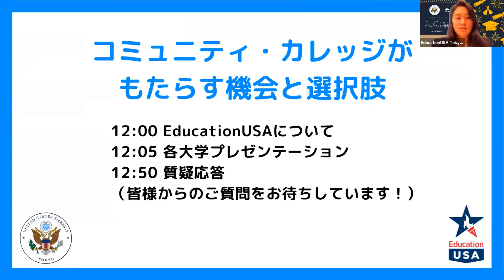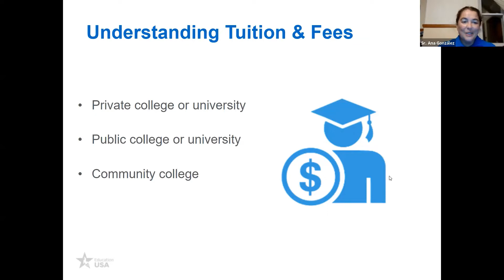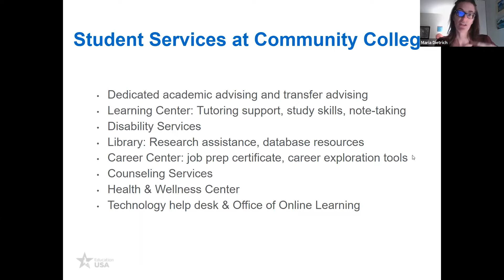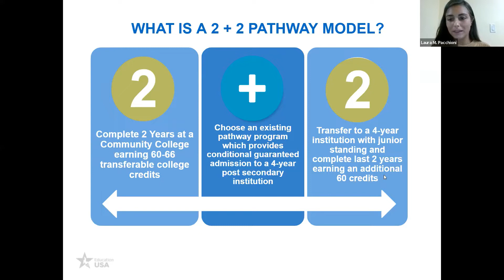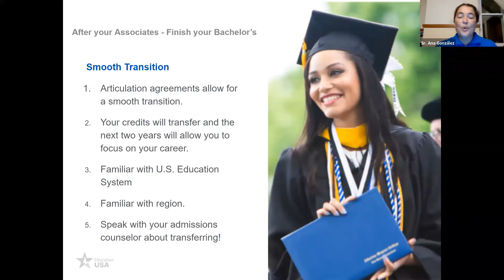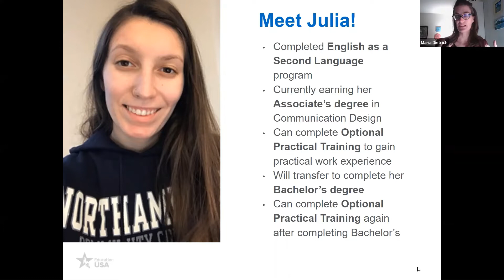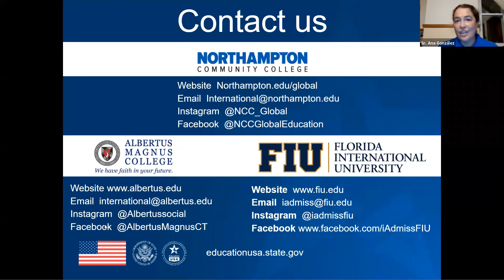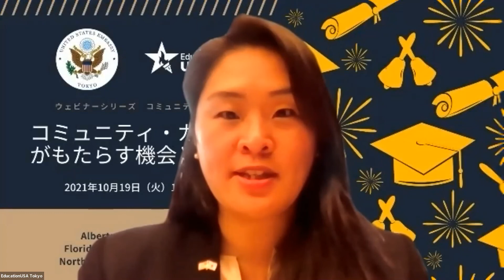EducationUSA主催：コミュニティ・カレッジがもたらす機会と選択肢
2021年10月19日に開催いたしました　「EducationUSA　コミュニティ・カレッジがもたらす機会と選択肢」の録画です。

当日、途中、テクニカルトラブルにより、中断されたため、途中、お見苦しい点がございますこと、ご了承ください。

▼参加大学（アルファベット順）：

Albertus Magnus College（Connecticut州、4年制私立大学）
Florida International University (Florida州、4年制公立大学）
Northampton Community College（Pennsylvania州、2年制公立大学）